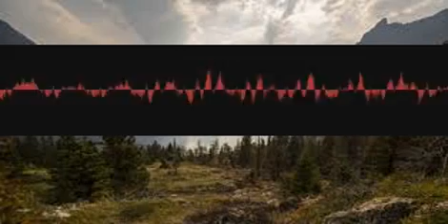Chanteychord Video rtehkexjxm